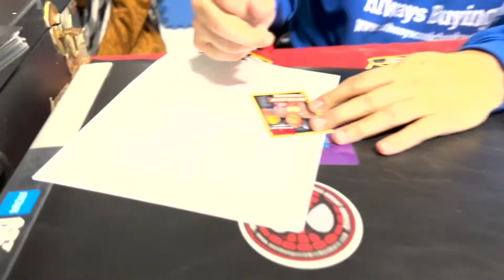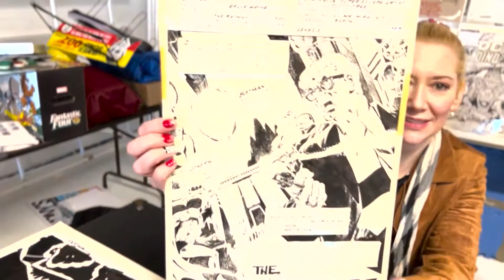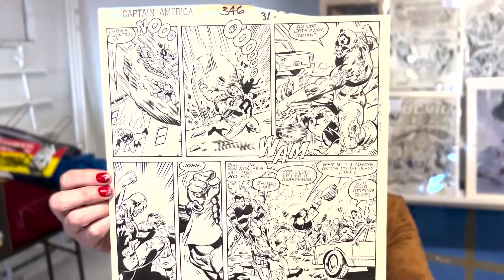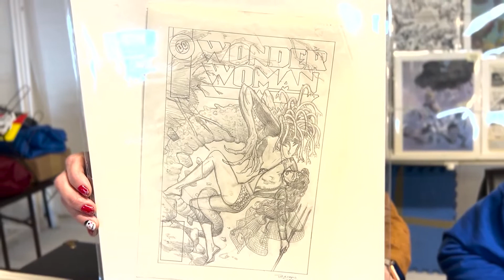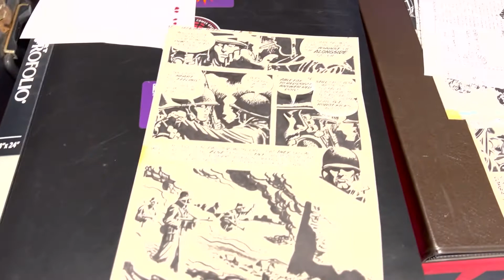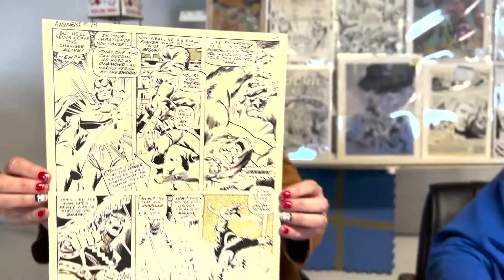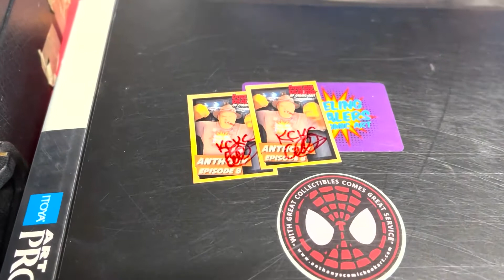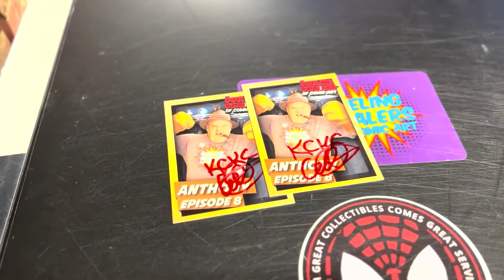Anthony's Daily Review!! December 14th 2021!!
On our way back from Chicago we stopped at Burkey's place for our special tag team edition of "The Dueling Dealers of Comic Art!!" It was great success thanks to the hard work of Mr. Bill Cox and all the viewers who participate in the show!

As per usual, this is my recap review of all the pieces that I offered on the show last night, those that sold and those that didn't. The pieces that didn't sell are heading up on my website for your viewing and purchasing perusal.

"Keep Calm and Keep Collecting!"